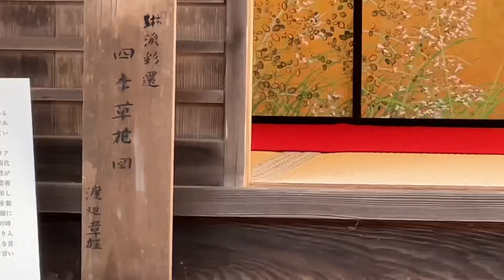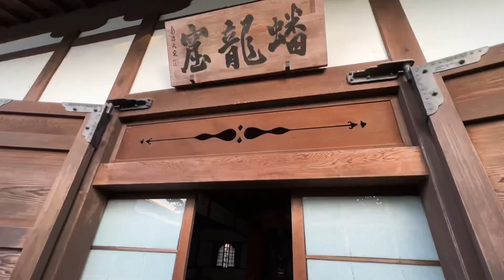圓光寺 京都ぶらり旅 11月初旬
2022年11月3日の景色。紅葉の始まりでした。いつ行っても好き場所です。　こちら意外にも京都ぶらり旅を投稿しております。